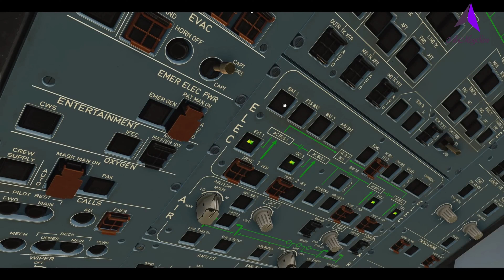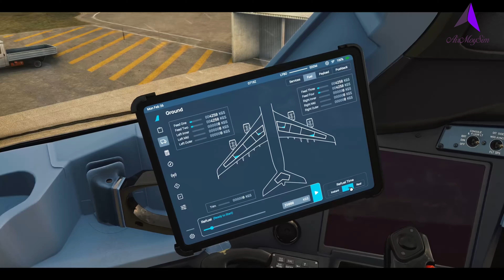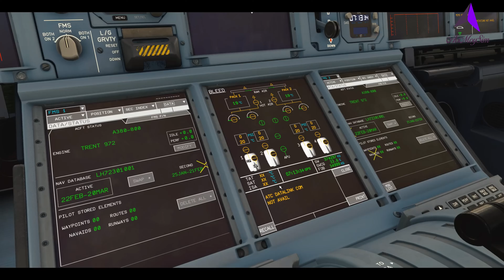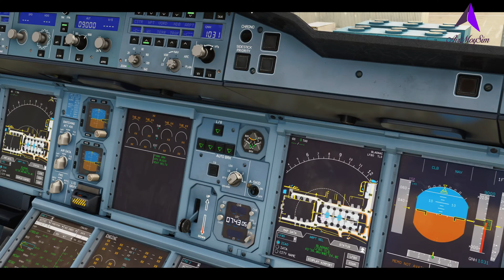¡LO TENEMOS MUY CERCA! | NOVEDADES 8 SEPTIEMBRE 2024 EN ESPAÑOL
¡¡LEEME!!

▼▼▼▼▼▼ Enlaces  Interesantes ▼▼▼▼▼▼

▼▼▼▼▼▼ Mi PC ▼▼▼▼▼▼

➤ CPU: Intel I9 9900K , 3.60Ghz
➤ GPU: Gygabite GeForce RTX 2080 TI 11GB RAM DDR6
➤ RAM: HyperX 32 GB DDR4
➤ MB: Asus Prime Z390 Series
➤ SO: Windows 10 Home

▼▼▼▼▼▼ PERIFERICOS ▼▼▼▼▼▼

➤ LOGITECH G29 Driving Force Racing Wheel + Pedals
➤ Saitek PRO FLIGHT YOKE SYSTEM
➤ Trhusmaster T16000